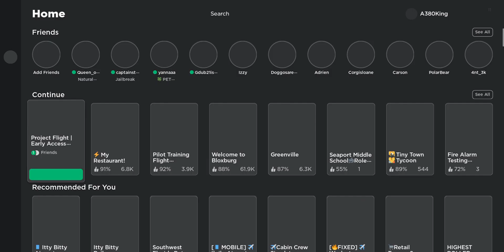Full Flight - American Airlines Flight 2211 Tivat - Southampton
Flight Status:
Pilot: Runway Collin County/ Harrison
Co-Pilot: (unknown)
Flight time: 14 -15 Minutes (2 Hours in-game time)😂
Flight Number: AA 2211
Recording Date: Saturday, July 22, 2023
Game: Project Flight [Roblox]

Instagram and comment on Community Section

If you are new please hit that SUBSCRIBE button and hit that bell For post Notifications When I make a New Gaming Plane Video For all your Viewers Comment, Like, SUBSCRIBE, or Share Anytime with Friends to see my Content my goal is 100 Subscribers Until 2024 so Please Make my Wish Happen.